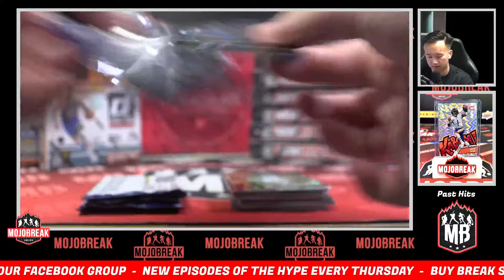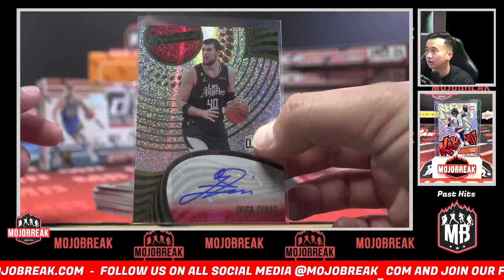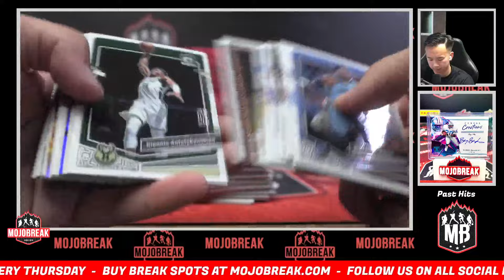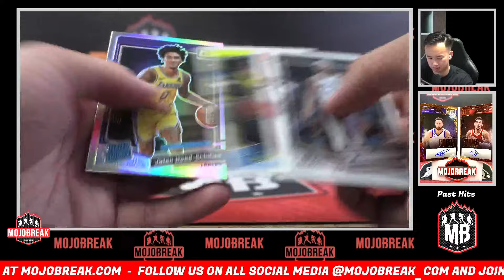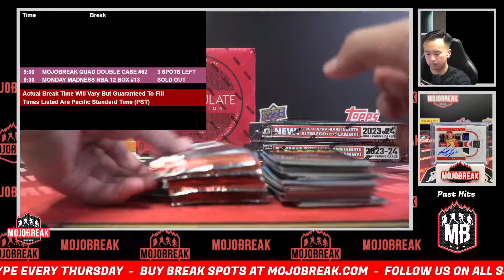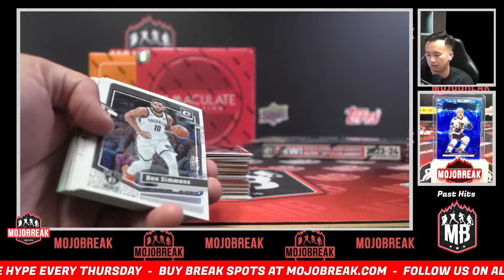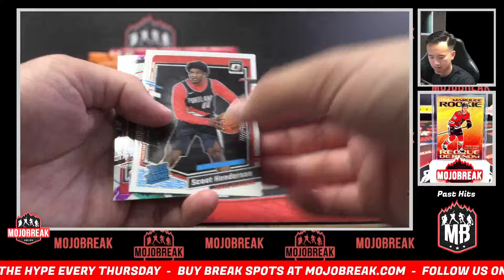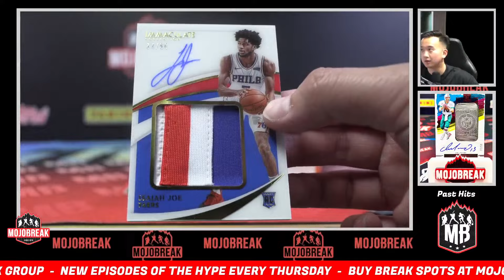Pick Your Team #13 - Monday Madness Dual Immac & Optic NBA 12 Box Mixer - 6.17.24